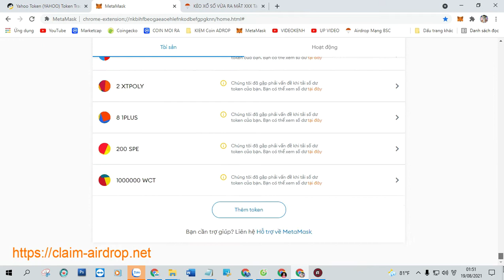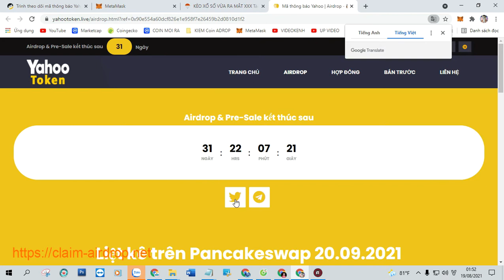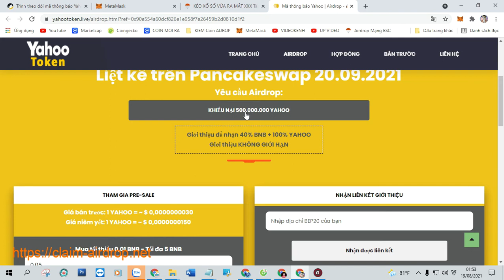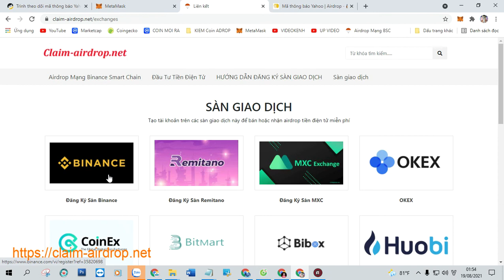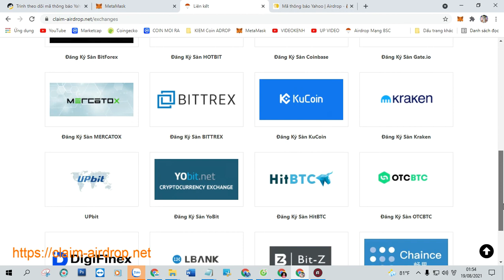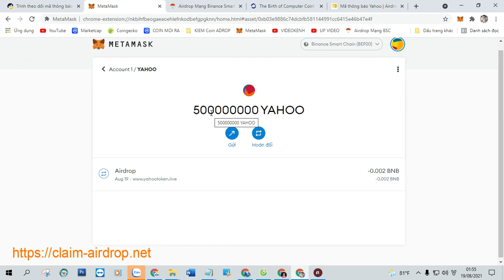KÈO XỔ SỐ VỪA RA MẮT XXX Tài Khoản, Claim 500 000 000 Yahoo Token, buy 0 01 BNB = 1 Tỷ Yahoo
+ Bước 1: Sao chép Contract :  0xb03e9886c74dcbfb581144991cc6415e46b47e4f

+ Bước 2: Truy Cập Web Tại Đây Click ( Claim Airdrop ) Nhận Token